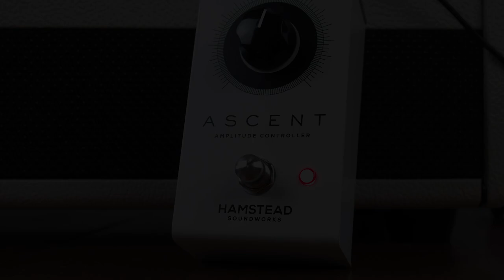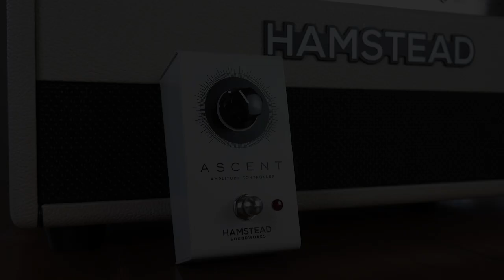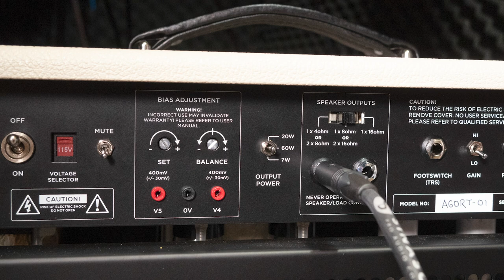Hamstead Soundworks Ascent - A Boost for the Music Industry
The Ascent is an ultra transparent amplitude controller capable of boosting any instrument up to 20dB. Loaded with high quality, low noise components and Peter Hamstead’s skillful circuit design, the Ascent has near-zero tone coloration and distortion, perfect for punching up a signal before or after pedals or into a tube amp to achieve natural tube breakup. Armed with 30V internal headroom and a VCA controlled gain knob, this boost is very linear and dynamic.
During these time of Covid-19, the live music scene has completely halted and musicians and the backline technicians that keep bands running from show to show have been faced with some real challenges.
The plan for the Hamstead Ascent is to not only get these techs working again but donate a portion of sales to charity. Available exclusively on Reverb, the Ascent will be built by a group of pro technicians from bands such as AC/DC, Iggy Pop, Mumford & Sons, The 1975 and Queen! 10% of all profits will be going to the helpmusicians charity and Dan and the GigRig crew who provide the OptoKick switching for the pedal will also contribute 15% to the project.

Amp: Hamstead Artist 60 R+T
Guitars: Fender Ultra Jazzmaster, Gibson Custom CME Les Paul, Nik Huber Twangmeister
Recording Gear: Universal Audio Apollo 8 QUAD, OX Amp Top Box, Royer R-121